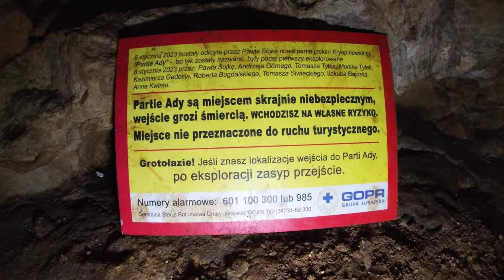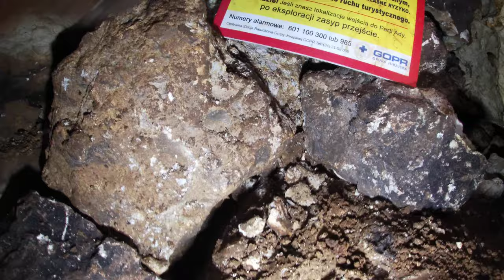Ostatnie wejście | Jaskinia Kryspinowska | Z cyklu HISTORIE PBJ | Cave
Cześć!
Dzisiaj zapraszam Was już na ostatni film z Jaskini Kryspinowskiej dotyczący nowych partii Ady. Ostatni raz wybraliśmy się do jaskini zabezpieczyć nowe partie. Udało nam się podeprzeć kilka want, lecz od pierwszej sali pojawiają się odspojone fragmenty stropu i naszymi możliwościami nie jesteśmy w stanie tego obudować. Zostaliśmy zmuszeni do zasypania wejścia do tych partii dbając o bezpieczeństwo zwiedzających i jaskini. Dzięki uprzejmości @KowalscyTeam otrzymaliśmy tabliczki informujące o zagrożeniu i umieściliśmy je w widocznym miejscu. Zapraszam do obejrzenia naszej pracy i śledzenia kolejnych odkryć.
Tomek